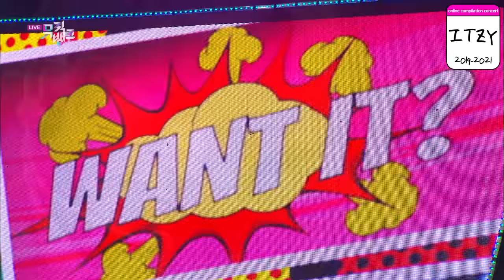[ Online Compilation Concert #30 ] ITZY | SINCE 2019 ~ 2021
ITZY Online Compilation Concert presented by KBS WORLD TV❤️💜

YEJI (イェジ 예지) LIA(リア 리아) RYUJIN(リュジン 류진)
CHAERYEONG(チェリョン 채령) YUNA(ユナ 유나)

Itzy (: 있지 : Itji : Itchi :イッチ :) is a KPOP girl group formed by JYP Entertainment.
The group debuted on February 12, 2019, with the release of their single album, It'z Different.

0:00 달라달라 | DALLA DALLA
3:25 WANT IT?
5:40 ICY
8:56 Bad Girl Good Girl (Original by. miss A)
9:53 WANNABE
13:08 Not Shy
16:57 Roller Coaster (Original by. CHUNG HA) [CHAERYEONG]
17:49 마.피.아. In the morning | Mafia in the morning
21:27 LOCO
24:40 SWIPE
27:39 LOCO
30:45 마.피.아. In the morning | Mafia in the morning
33:43 Not Shy
36:51 WANNABE
40:05 ICY
43:19 달라달라 | DALLA DALLA
46:40 ICY
49:51 WANNABE
53:08 Not Shy
56:08 마.피.아. In the morning | Mafia in the morning
59:03 LOCO

▶Episode Information◀
1. 달라달라 | DALLA DALLA
⏩ 190215 Music Bank Ep.967
2. WANT IT?
⏩ 190628 Music Bank Ep.985
3. ICY
⏩ 190802 Music Bank Ep.990
4. Bad Girl Good Girl (Original by. miss A)
⏩ 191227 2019 KBS Song Festival
5. WANNABE
⏩ 200313 Music Bank Ep.1019
6. Not Shy
⏩ 200821 Music Bank Ep.1041
7. Roller Coaster (Original by. CHUNG HA)
⏩ 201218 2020 KBS Song Festival
8. 마.피.아. In the morning | Mafia in the morning
⏩ 210430 Music Bank Ep.1072
9. LOCO
⏩ 210924 Music Bank Ep.1090
10. SWIPE
⏩ 211015 Music Bank Ep.1093
11. LOCO
⏩ 211001 Music Bank Ep.1091
12. 마.피.아. In the morning | Mafia in the morning
⏩ 210507 Music Bank Ep.1073
13. Not Shy
⏩ 200911 Music Bank Ep.1044
14. WANNABE
⏩ 200403 Music Bank Ep.1022
15. ICY
⏩ 190816 Music Bank Ep.992 [💕WIN💕]
16. 달라달라 | DALLA DALLA
⏩ 190308 Music Bank Ep.970 [💕WIN💕]
17. ICY
⏩ 190830 Music Bank Ep.994
18. WANNABE
⏩ 200320 Music Bank Ep.1020
19. Not Shy
⏩ 200906 Open Concert Ep.1300
20. 마.피.아. In the morning | Mafia in the morning
⏩ 210514 Music Bank Ep.1074 [💕WIN💕]
21. LOCO
⏩ 211008 Music Bank Ep.1092 [💕WIN💕]